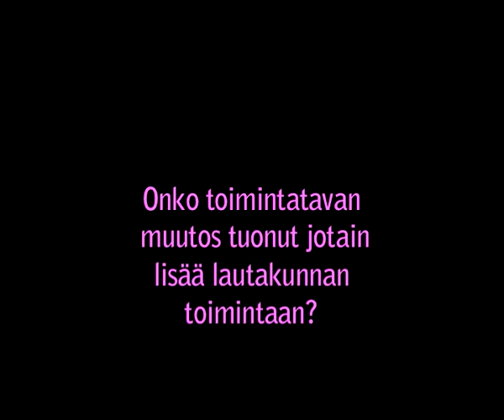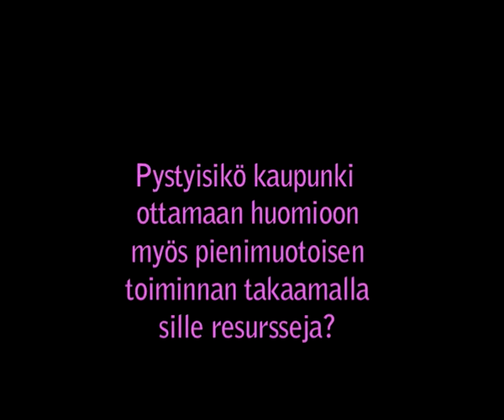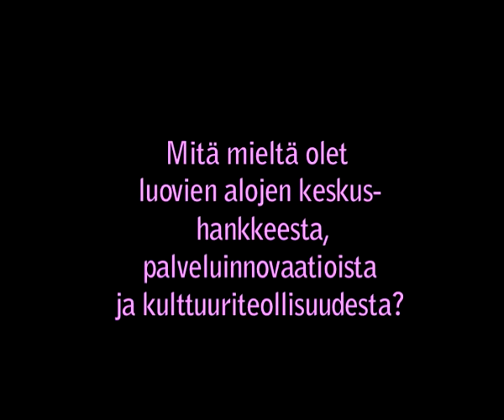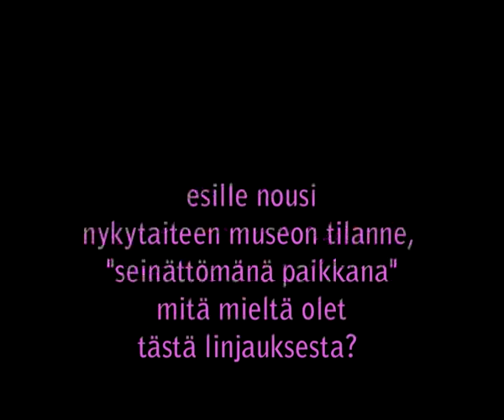23.7. haastattelussa Saara Saarteinen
uutishuoltamo haastattelee tampereen kaupungin sivistys- ja elämänlaatupalvelujen lautakunnan jäsentä Saara Saarteista